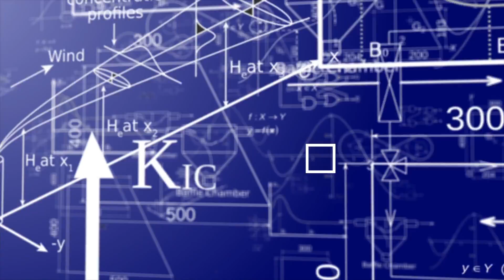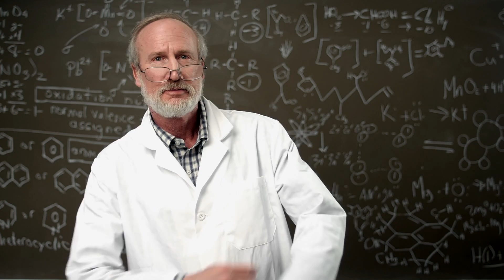WPM Marketing Video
World Patent Marketing Marketing Video.